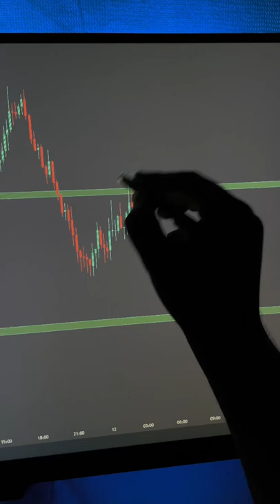How To Trade In Double Top Pattern